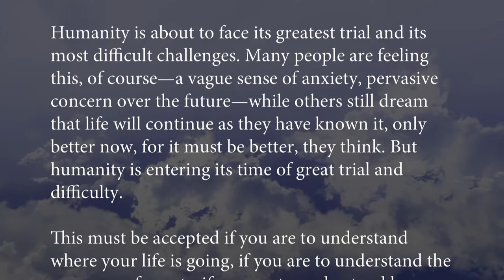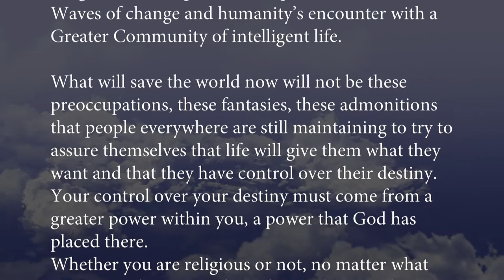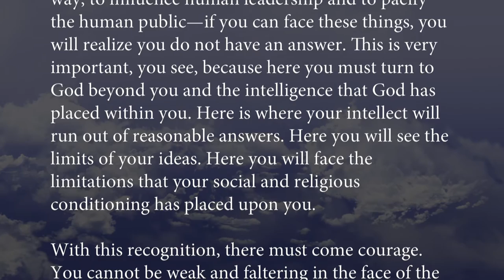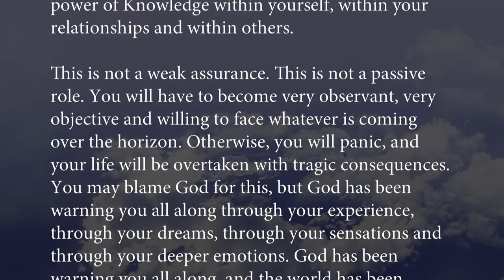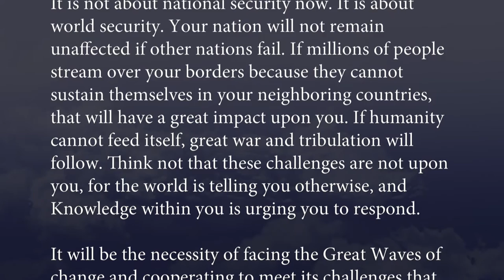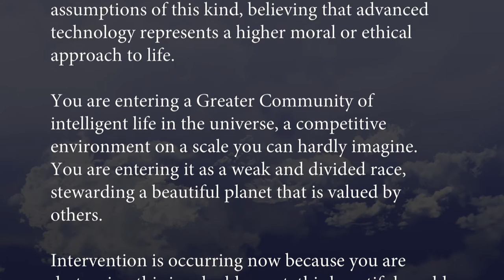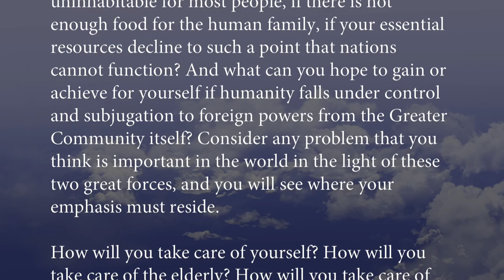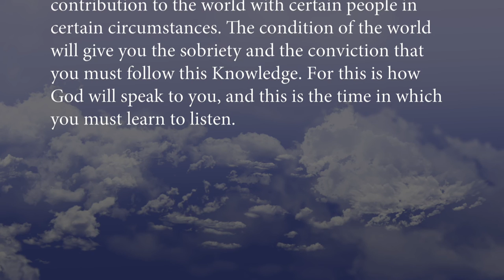What will save Humanity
It is not about national security now. It is about world security. Your nation will not remain unaffected if other nations fail. If millions of people stream over your borders because they cannot sustain themselves in your neighboring countries, that will have a great impact upon you. If humanity cannot feed itself, great war and tribulation will follow. Think not that these challenges are not upon you, for the world is telling you otherwise, and Knowledge within you is urging you to respond.